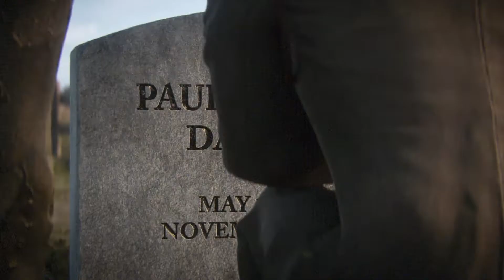CALL OF DUTY WW2 | #11 | THE RIHNE | CAMPAIGN | COD WORLD WAR 2 | MARIUS GATEA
CALL OF DUTY WW2 | #11 | THE RIHNE/EPILOGUE

Mission: THE RIHNE
Location: REMAGEN, GERMANY
Date: MARCH 7, 1945

The Battle of Remagen during the Allied invasion of Germany resulted in the unexpected capture of the Ludendorff Bridge over the Rhine and likely shortened World War II in Europe. After capturing the Siegfried Line, the 9th Armored Division of the U.S. First Army had advanced unexpectedly quickly towards the Rhine. They were very surprised to see one of the last bridges across the Rhine still standing.[6]:263–264 The Germans had wired the bridge with about 2,800 kilograms (6,200 lb) of demolition charges. When they tried to blow it up, only a portion of the explosives detonated. U.S. forces captured the bridge and rapidly expanded their first bridgehead across the Rhine, two weeks before Field Marshal Bernard Montgomery's meticulously planned Operation Plunder. The GIs' actions prevented the Germans from regrouping east of the Rhine and consolidating their positions.

Platform: PC
Game: Call of duty WW2

▹PC specs:
Motherboard: Asus Z370 ROG Maximus X Hero Wi-Fi AC
CPU: Intel Core i7-8700K Coffee Lake, 3.70GHz
GPU: Asus Strix GeForce GTX 1080Ti OC 11GB GDDR5X 352bit
RAM: G.Skill Trident Z 2x8GB DDR4 3200MHz CL14
SSD: Samsung 860 PRO 512GB SATA3 2.5 inch
HDD: 2 X WD Caviar Blue 1TB SATA3 64MB 7200RPM
CPU COOLER: Noctua NH-D15
FAN CASE: 4 x Noctua NF-S12A PWM 120mm
PSU: Seasonic Prime Ultra 850W 80 PLUS Titanium
CASE: Cooler Master MasterCase MC500 Tempered Glass